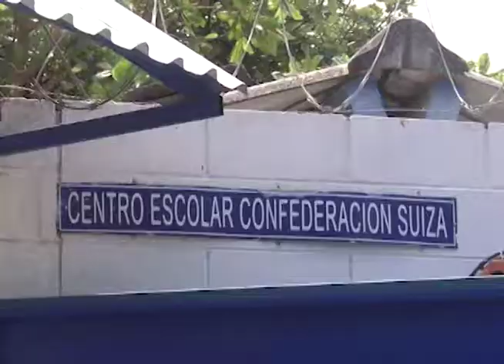Simulacro de sismos